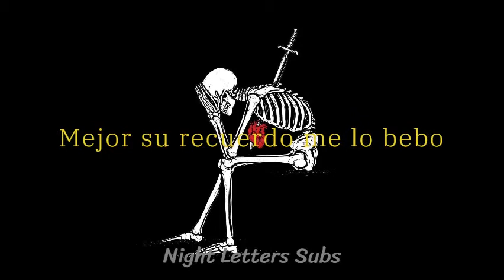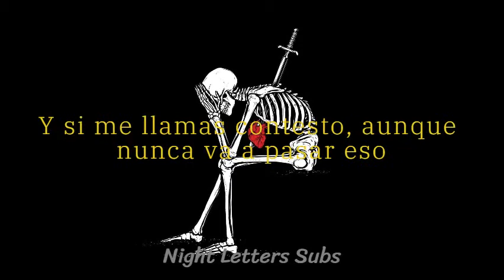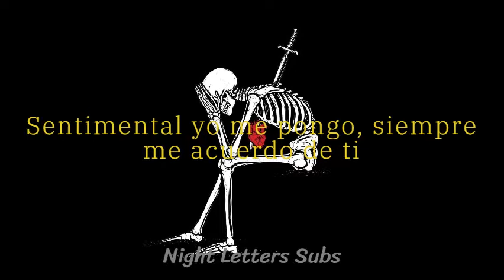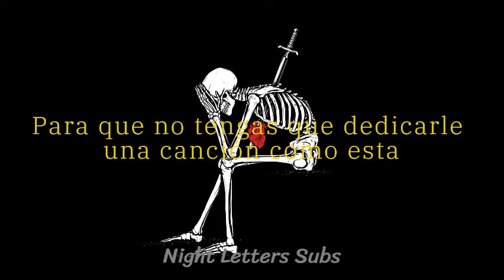Botella Tras Botella - Gera MX Ft Christian Nodal Audio Oficial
No olvides subscribirte y activar la campanita para que te lleguen todas las notificaciones de mis vídeos